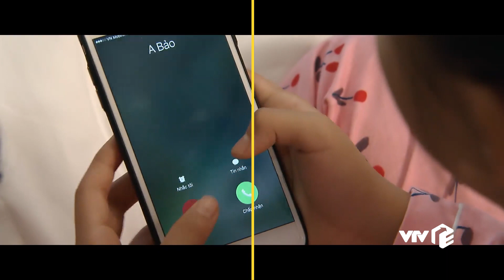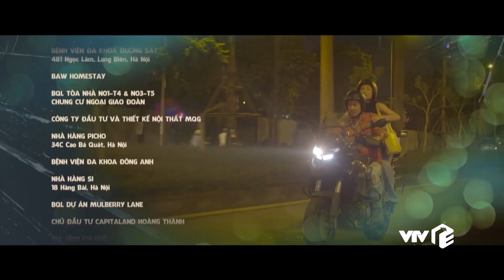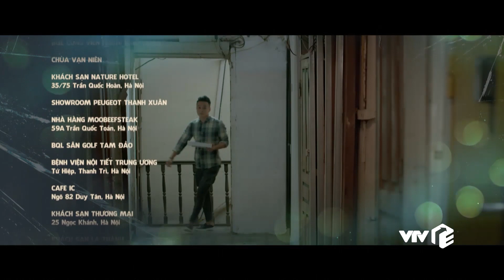Preview | Hoa hồng trên ngực trái - Tập 44 | Bảo bỏ đi biệt xứ, nhường Khuê lại cho Thái?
Dường như anh Bảo "tuần lộc" quyết định rút lui, nhường hạnh phúc lại cho Khuê và Thái? Liệu chị Khuê có giữ anh Bảo lại hay anh Bảo sẽ lại cô đơn một mình ra nước ngoài gặm nhấm nỗi đau tình đơn phương?
Trong khi đó, sau bao nhiêu chuyện xảy ra Thái cũng đã quyết định danh chính ngôn thuận nhận Khang là anh em ruột của mình.
👉 Đón xem tập 44 "Hoa hồng trên ngực trái" vào lúc 22h20 tối nay trên VTV Giải Trí